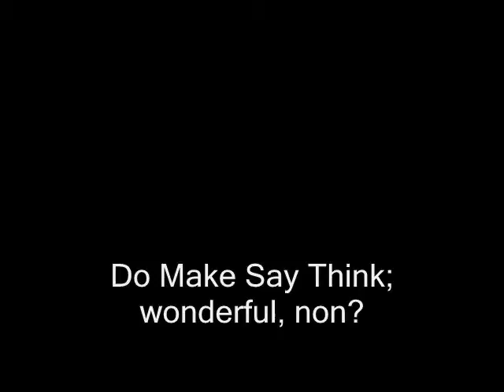Recording An Album With Doog #4: The Inevitable Lull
Background music is "Hooray! Hooray! Hooray!" by Do Make Say Think.